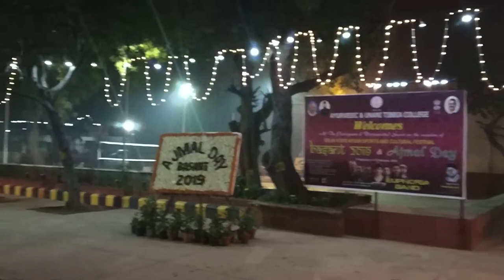TIBBIA COLLEGE /DELHI UNIVERSITY#AUTC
Decoration - Basant fest 2018. 7 feb to 13 feb.